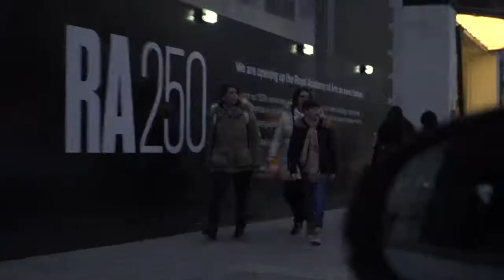Driving a Mercedes-Benz SLS AMG around Central London at Christmas! [HD]